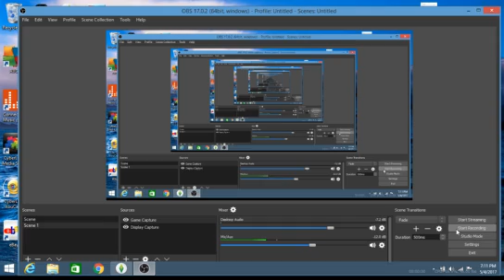The Sims 4 #2 couple getting together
In this video I got the two sims to become a couple.